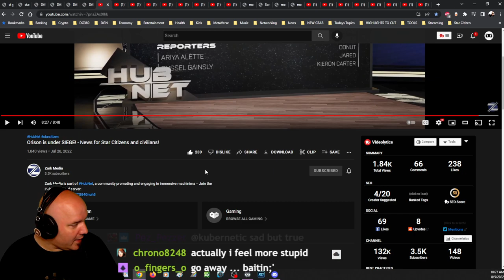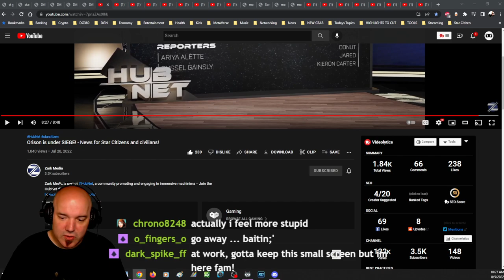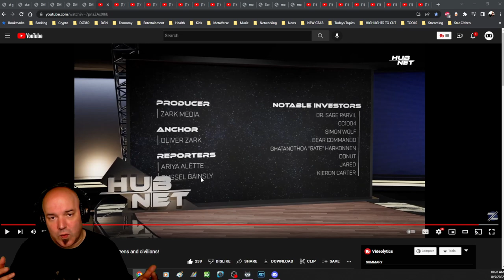Star Citizen REPORTERS LIVE at Orison!!!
Oliver at it doing what Oliver does best. media in Star Citizen and I mean IN it. This is such a great concept that deserves SO much more attention.

Credits: Orison is under SIEGE! - News for Star Citizens and civilians! by @ZarkMedia